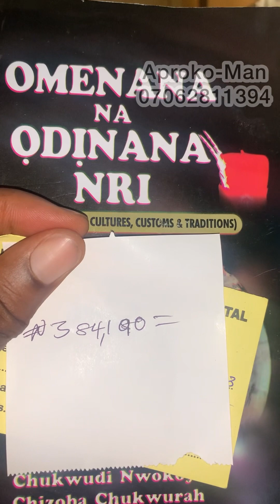Mr Chigbo Otta needs our help